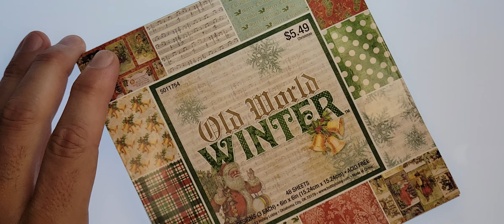Origami Ornament - Christmas Card Stock from Hobby Lobby (Silent ASMR)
Origami Dollar Bill Jumping Frog

Origami Dollar Bill Santa Boot

My Other Books:
“The One Interview Question”: 63 Experts Tell Us What They Ask

Resume Psychology Resume Hacks & Traps Revealed

The Candy Maker Resume: Resume Writing Hacks

Resume Keywords Decoded & Demystified

My favorite origami artists are listed below.